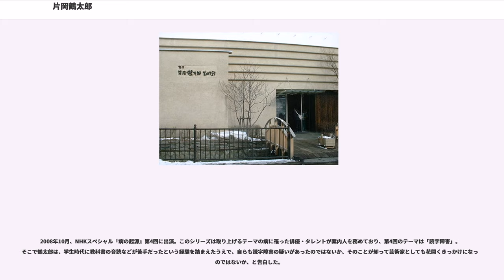片岡鶴太郎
片岡 鶴太郎（かたおか つるたろう、1954年12月21日 - ）は、日本の俳優、お笑いタレント、歌手、画家、書家、プロボクサー、ヨーギ（ヨガ実践家）。本名は荻野 繁雄（おぎの しげお）。愛称は「鶴ちゃん」。太田プロダクション所属。絵を描くときのみ左利き。弟は太田プロダクション社員（バラエティマネージメント1部部長）の荻野良乙（よしお）。

東京都荒川区西日暮里出身。東京都立竹台高等学校卒業。

実家の荻野家は埼玉県所沢市の農家であり、父方の祖父は神田で青果店を営んでいた。鶴太郎の父は長男だったため、彼の母は彼の弟だけを引き取り所沢の本家に置いて行かれた。戦後、職を求めて成増の金属加工場に就職して鶴太郎の母と出会う。母方の祖父は羽子板職人だったが、太平洋戦争の空襲で家と職業道具全てを失ってこれを機に廃業し、戦後はお好み焼きを売る屋台を営んでいた。父親は祖父の死後、祖父の実家がある所沢で育ち。戦後は東京成増の金属加工工場で働いた。結婚後は西日暮里の妻の家族の近所で暮らし始め、1954年に鶴太郎が生まれた。

鶴太郎は父親に連れられて、寄席や演芸場へ通っていた。物心づいた頃から芸人を志し、10歳の時、動物の物真似でフジテレビの素人参加番組『しろうと寄席』にテレビ出演。その時のADが後に『笑っていいとも!』のプロデューサーとなる横澤彪だった。早くから芸人を志し、高校進学に際しては中学3年時の初めには成績が下から2、3番だったが、夏休みの1か月間で小学校6年生の教科書からやり直し上位10番に入り、東京都立竹台高等学校に入学。演劇部に所属し、3年次には部長を務めた。

高校卒業後、俳優を目指し、清川虹子の自宅へ何のあてもないままいきなり訪問し弟子入りを志願したが清川には会えず、清川の付き人から「男の付き人は採らない」と断られ、最後には警察を呼ぶと言われ断念。粘れば弟子入りを許してもらえるだろうと思っていた目論見が崩れてしまった鶴太郎は、生活の為しばらく土木作業員などの仕事を経験した後、1973年に声帯模写の片岡鶴八に弟子入りし、声帯模写で東宝名人会や浅草松竹演芸場などの舞台に出演するようになる。

師匠である片岡鶴八は、「声帯は人によって違うから、君に僕の芸はそのまま教えられない」と、芸を教えてくれなかったが、そば屋に連れて行ってもらってそばの食べ方の手ほどきを受けたり、「芸人として売れるまで、そば屋では盛りそばしか食べてはいけない」など芸人としての「粋」を教えてもらったという。鶴八は、盛りそばを食べる鶴太郎の目の前で江戸前の天丼を食べていたが、これは「君も早く売れる芸人になりなさい」という師匠なりの激励であった。鶴太郎は師匠の懐の深さを知り、「いつかは師匠と一緒に天丼を食べたい!」と決意するが、売れ出した頃に師匠は亡くなってしまい、その願いは叶うことがなかった。

そんな売れていない頃、電話帳で見つけた女性宅へ郷ひろみの物まねでいたずら電話をし、「もしもし。僕、ひろみ。」と女性へ本物の郷ひろみと思わせた頃、「ガハハ!騙された!」とファンを逆なでするようないたずらをよくやっていたという。

1976年頃に大阪で隼ジュン（後の隼ブラザーズ）の元で修行、岡鶴太郎（デビュー当初は「片」がない）の芸名でトランポリンの地方興行を行う。このままで終わってしまうことに不安を感じ2年ほどで一座を脱退。知人の紹介で松山の道後温泉で劇団に所属して司会やものまねの仕事に就き修行を重ねる。温泉旅館での宿泊客の老人には持ち芸である小森和子の真似はウケなかったが、鶴太郎の才能を理解してくれた座長の娘と半年後に上京、結婚した。夫人との間には3人の子供をもうけたが、テレビ番組では30歳の頃から別居状態であると明かしており、2017年に離婚している。一部週刊誌は離婚の原因を若い頃からの浮気癖としているが、本人はヨガに熱中してストイックな生活に没頭したため妻とのすれ違いが生じたと真相を語っている。

24歳で実質的なテレビデビューとなるフジテレビ系『お笑い大集合』に出演、ここで後に、漫才ブームの仕掛け人の一人となった横澤彪と再会。片岡鶴太郎の芸名でテレビに進出するが漫才ブームには乗れず。その後お笑いタレントとして『オレたちひょうきん族』で披露した近藤真彦のものまねにより一躍脚光を浴び、九官鳥の「キューちゃん」や浦辺...